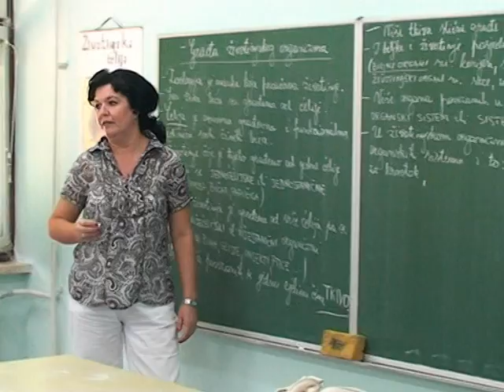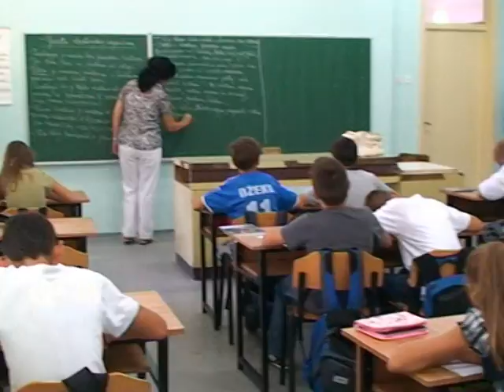260816 Obrazovanje projekti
Na području TK počela je  realizacija projekta pod nazivom  „Jačanje socijalnog uključivanja – jednako i kvalitetno obrazovanje za podršku uspješnog razvoja djece sjeverozapadnog Balkana 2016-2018“